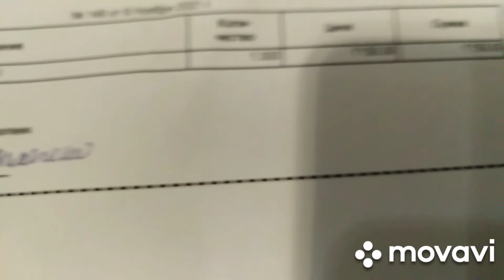Продолжение ремонта кухни. Замена линолеума.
Все, кто живёт в частном доме, знают, что приходится постоянно что-то подремонтировать, что-то исправлять...
 В один из прекрасных дней мы начали ремонт кухни... И он ещё продолжается!